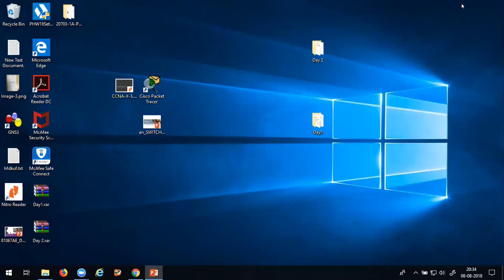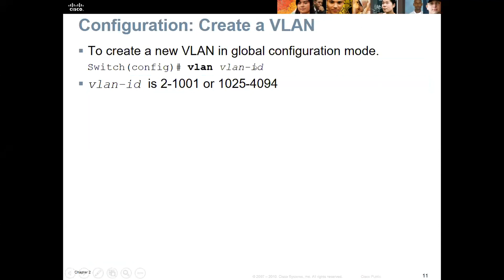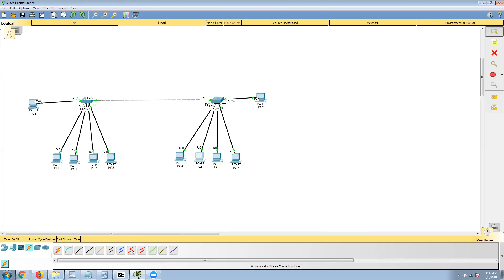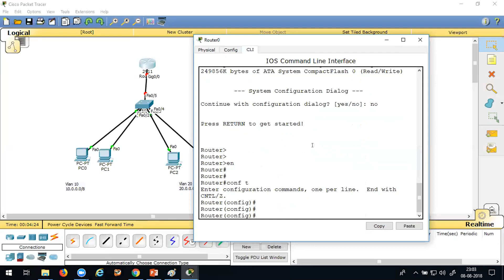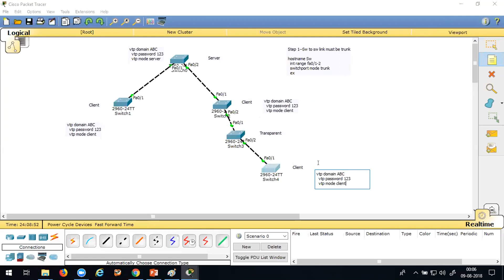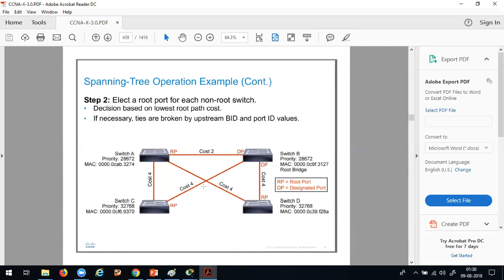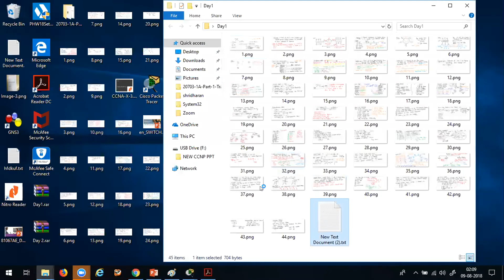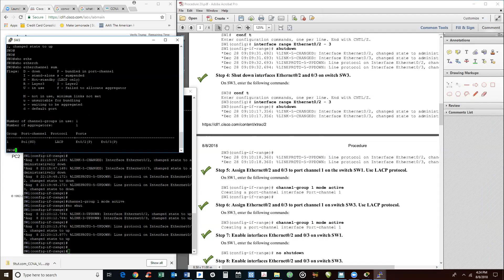CCNA SwitchingVLAN,Inter vlan routing, DTP,VTP,STP and Etherchannel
CCNA- Switching(VLAN,Inter vlan routing, DTP,VTP),STP and Etherchannel.mp4